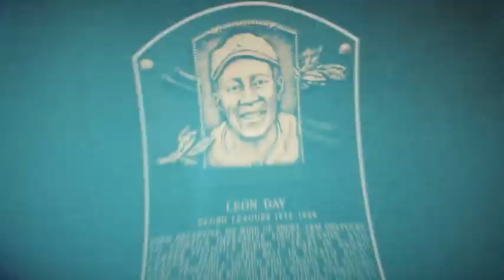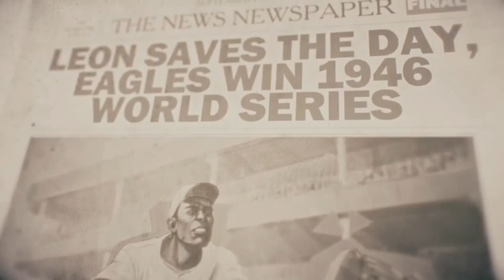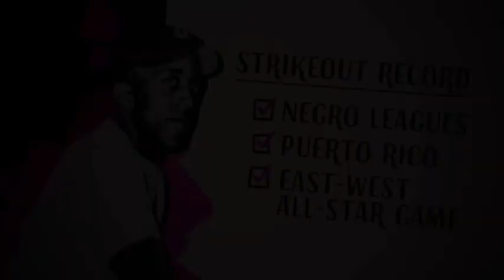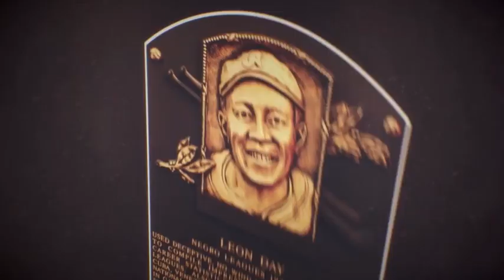Leon Day - MLB The Show 24 - Negro League Season 2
If you would like to help in the decision making check out my Twitch: